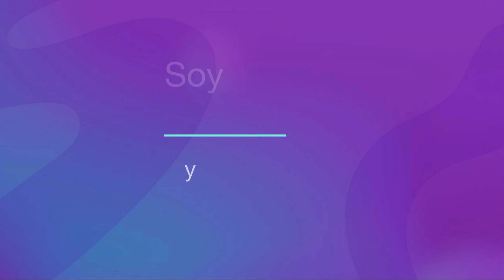Soy Hugo y todos los días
Porque cada logro es un recordatorio de que nuestro trabajo marca la diferencia.